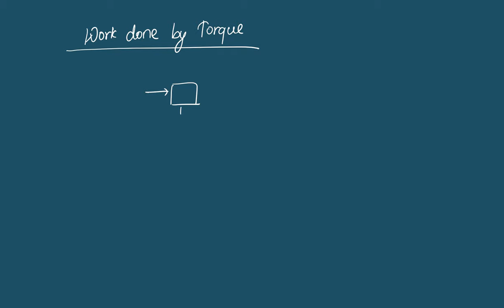Work done by Torque | Unit 9 Rotational Dynamics | Grade 11 Physics Notes and Q&A in Nepali | HSEB